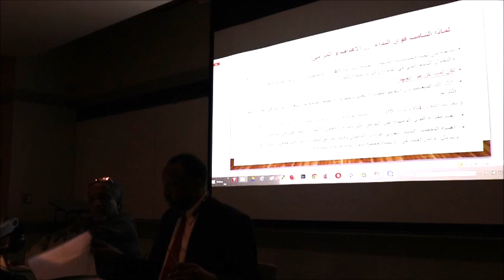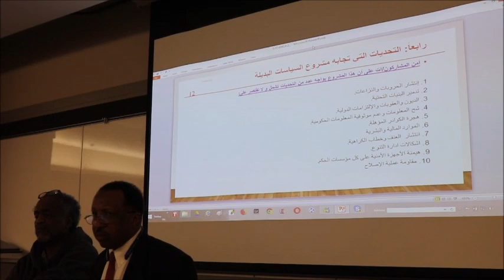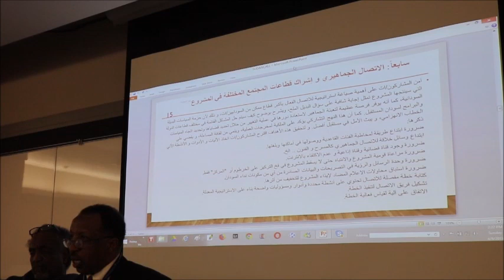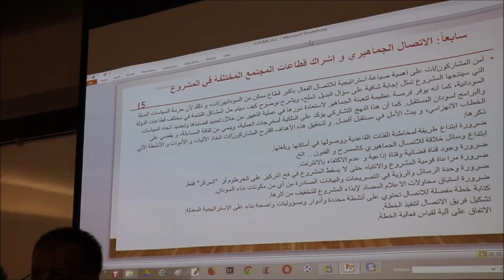ملتقي أيوا للسلام والديمقراطيه بايوا 2018 / الأستاذ أبوجنه (18)..